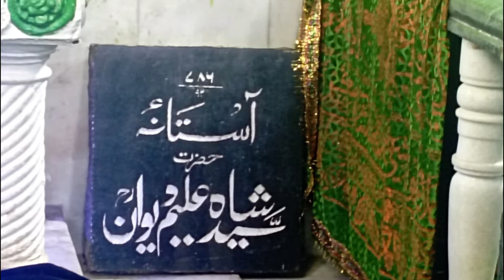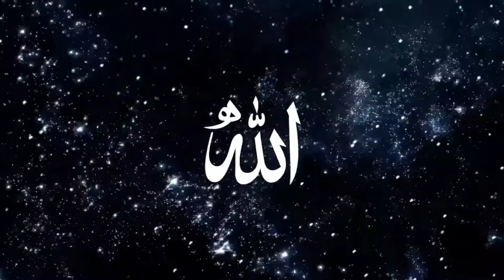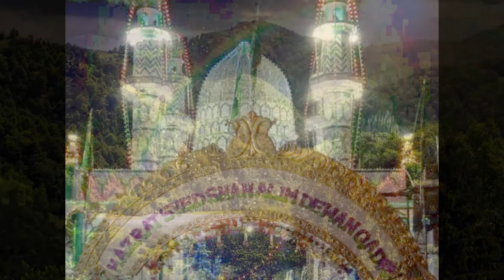SHAHA ALEEM DEEWAAN (RA) KE HAIN | FINS SUFI COMPOSITIONS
POET        :   MUHAMMED IMRAN SAHEB
VOCALS   :   MUHAMMED IMRAN SAHEB ,
                      NUZHATH BANU IMRAN &
                     MUHAMMED FAQRUDDIN IMRAN
                      MUHAMMED FAQRUDDIN IMRAN
MASTERING
      &             : MUHAMMED IMRAN SAHEB
MIXING
SCENARIO : MUHAMMED FAQRUDDIN IMRAN